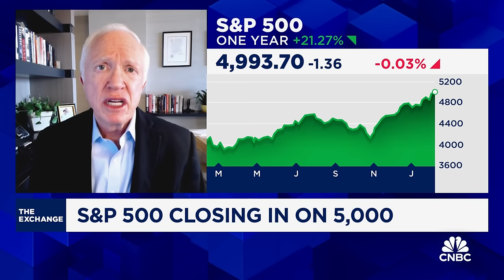The bull market has just started, says Federated Hermes' Steve Auth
Steve Auth, Federated Hermes Equities CIO, joins 'The Exchange' to discuss the S&P 500′s run to 5,000, his expectations from the market, and more.